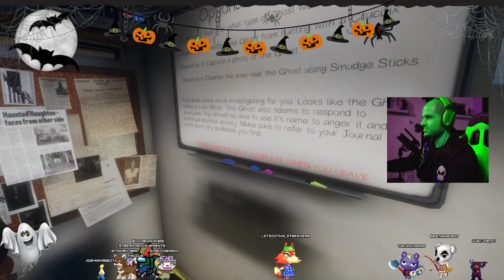New Phasmophobia player for the very first time! | Hilarious Gameplay with React Cam | Part 1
See the biggest failed Live "Q&A Livestream with no viewers | and talk about How much I make on youtube | My future with youtube and Life moving forward |"
Captured Live on Twitch and youtube